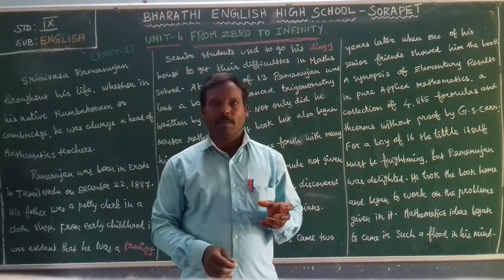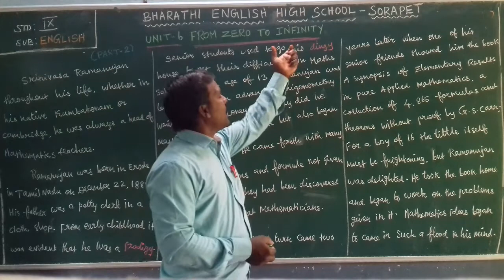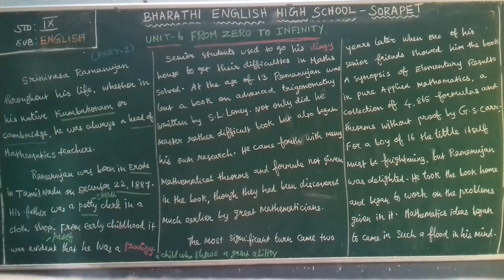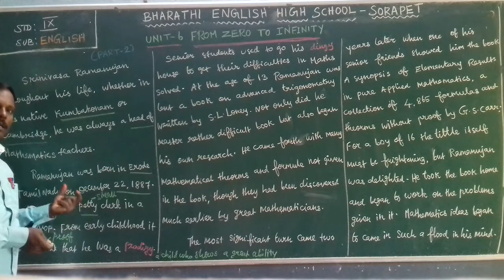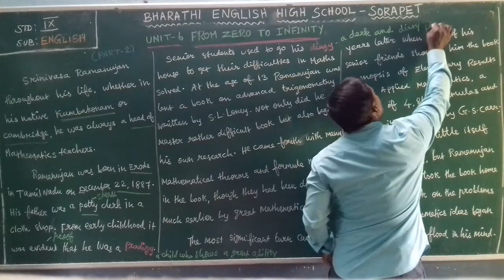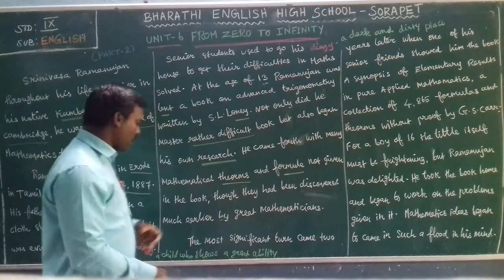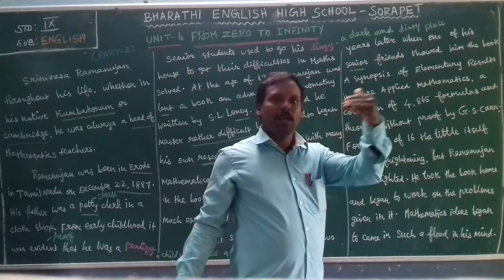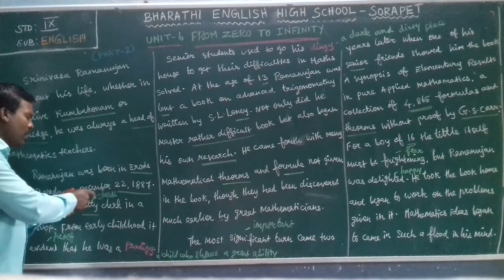IX - STD - ENGLISH - UNIT6 - FROM ZERO TO INFINITY - PART2